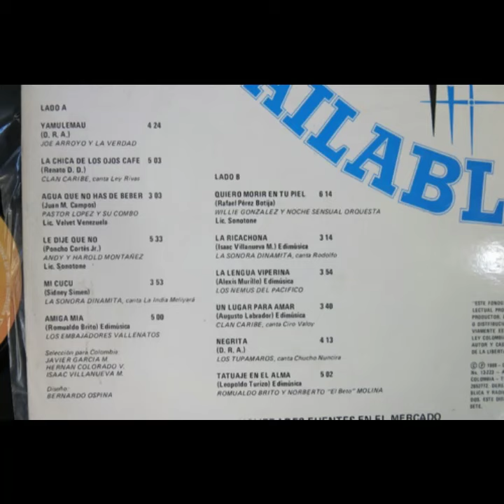Yamulemao - Joe Arroyo (Short)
Canción del Disco "Telebailables Vol. 2" 1988